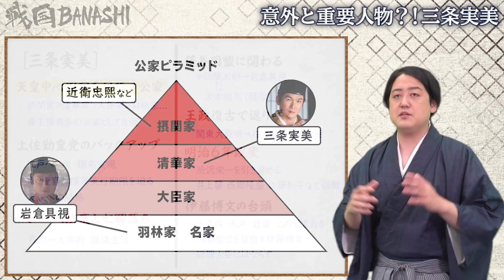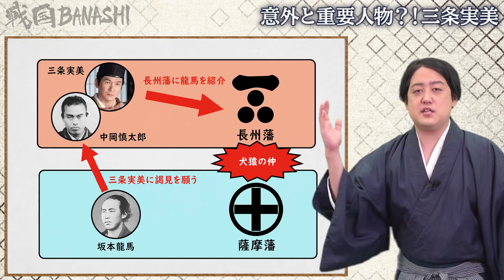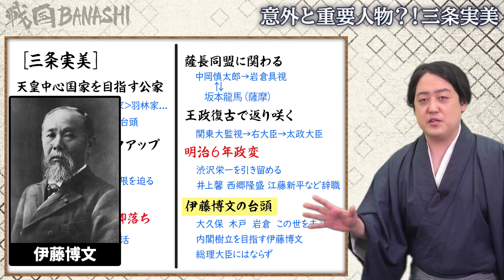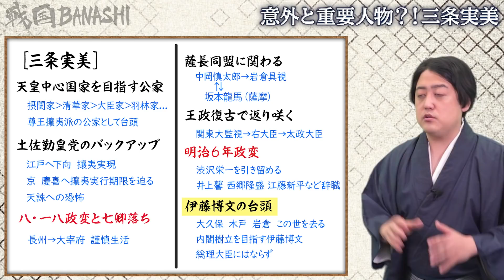『三条実美』明治政府のリーダーはなぜ総理大臣になれなかったのか【青天を衝け登場人物解説】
ただのネタキャラではございません！明治政府のリーダーにしてバランサー。
英雄だらけの明治政府で、調整役ゆえの苦悩が垣間見れます。

三条実美　維新政権の「有徳の為政者」 (中公新書)
三条実美: 孤独の宰相とその一族
▼サブチャンネルにてメンバーシップ始めました！
【特典】
■メンバー限定の生配信が毎週あるでござる！！
■コロナが終息した暁には、メンバーで集まってお城巡りや史跡巡りをするでござる！！

母衣衆（メンバーシップ）への参加、お待ちしておりまする！！

★大河ドラマ「青天を衝け」

※解説のために画像を引用しております。

■撮影・動画制作協力
株式会社メディアエクシード